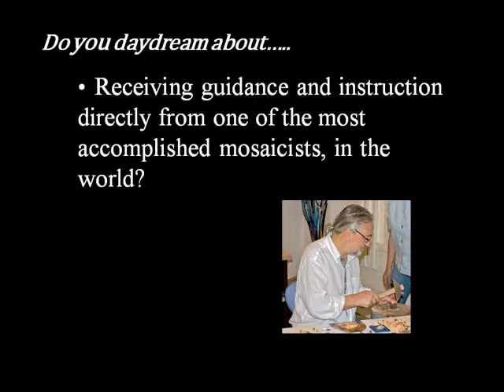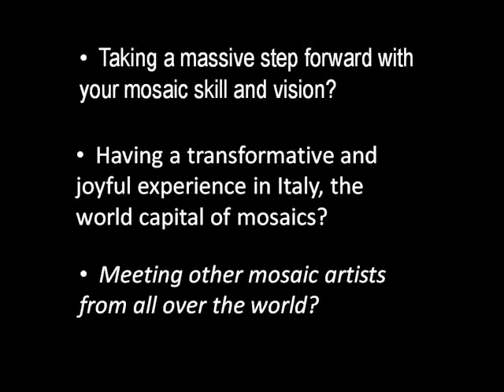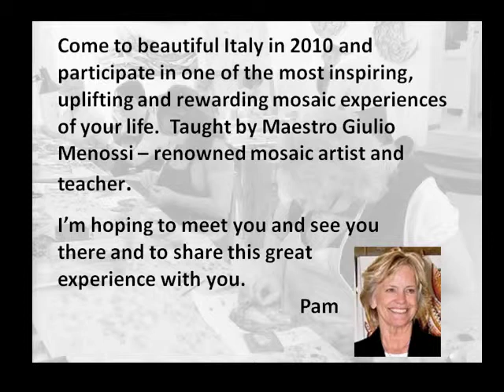Mosaic Art workshop using glass tile with Maestro Giulio Menossi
Awesome courses in Italy covering design technique, mosaic portraiture using glass tile and ancient and modern technique to create dynamic art mosaics. Contemporary mosaic art design explodes with mosaic techniques taught in these courses. Learn from  Maestro Giulio Menossi in Italy using glass tile for portraiture and contemporary fine art mosaic.